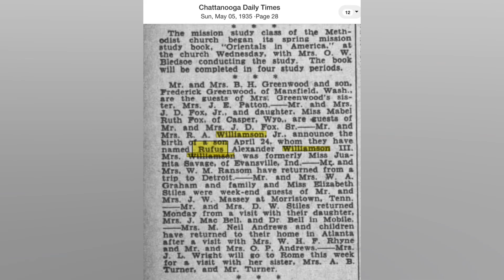Rufus. A. Williamson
Happy Birthday to my dad!